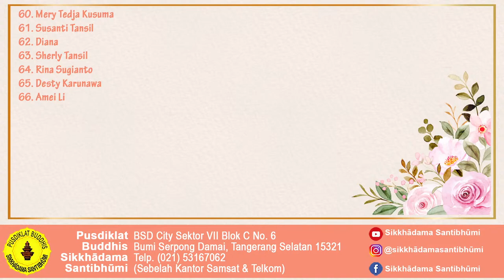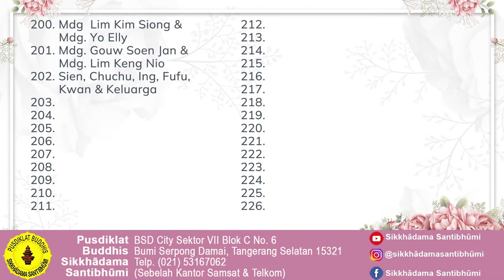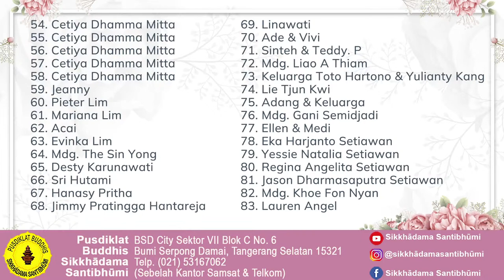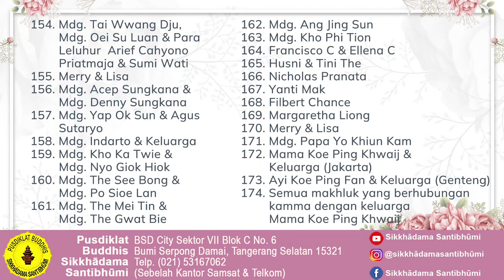Chanting Malam dan Meditasi Bersama Pabbajjā Sāmaṇera | Jumat, 1 Juli 2022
Live Streaming Chanting Malam dan Meditasi Bersama Pabbajjā Sāmaṇera | Pukul 19.00 WIB